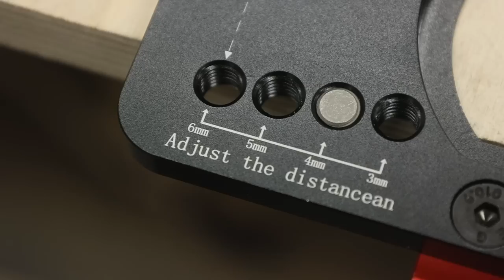Scopri le migliori dime per cerniere per mobili: installazione rapida e precisa!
🔽 LINK UTILI 🔽

Quale dima scegliere per installare delle cerniere per mobili a scodellino?
Esiste il modo di autocostruire una dima per cerniere ma ne esistono due modelli davvero ben fatti e rapidi che ci permettono di installare delle cerniere per mobili rapidamente e in modo preciso.

Dima in plastica
Dima Enjoywood

👉 Tutti gli attrezzi che consiglio e che ho provato:

▶️ CONTATTI